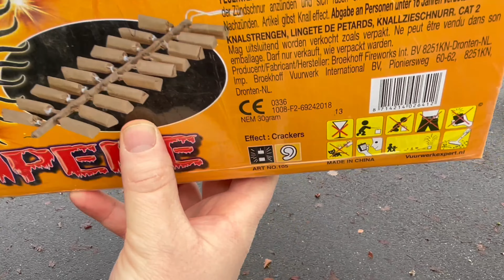Böllerkette Broekhoff Knaller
Servus Pyros, was haltet ihr von dieser Knallerkette ???
Wenn ihr auf der Suche nach Feuerwerk seid, auch unterm Jahr würde ich mich freuen wenn ihr über diese Links:

Euer Feuerwerk kauft, es kostet euch keinen Euro/cent mehr als sonst, ich bekomme allerdings eine kleine Provision und Leuchtturm Meester kann wachsen. Wer sie noch nicht kennt, vorbei schauen. Ihr werdet von der Auswahl begeistert sein.

Viel Spaß beim schauen bewerten und kommentieren.
Let‘s Pyro 🧨
Euer Leuchtturm Meester